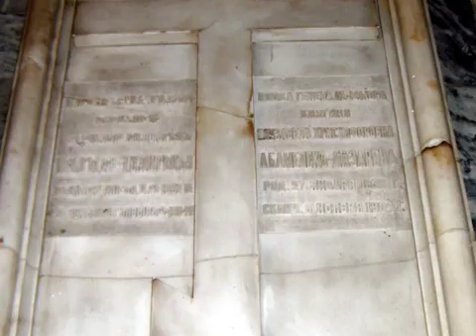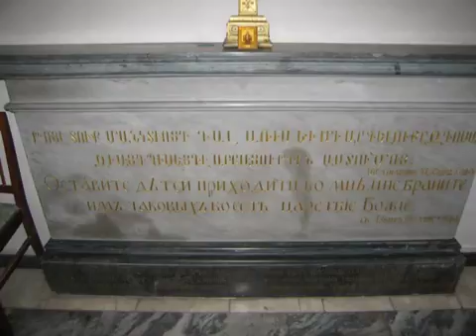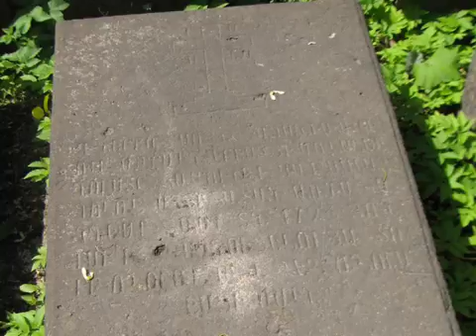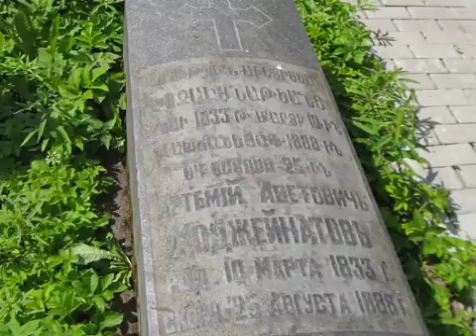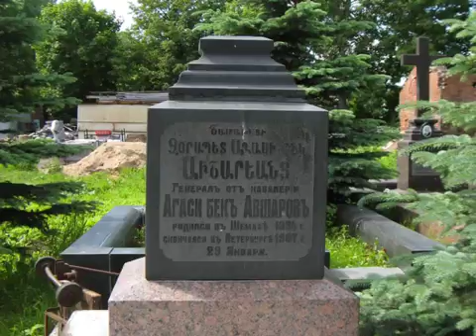Michel Legrand - Song from A Secret Garden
With photos of Armenian cemetery in St. Petersburg